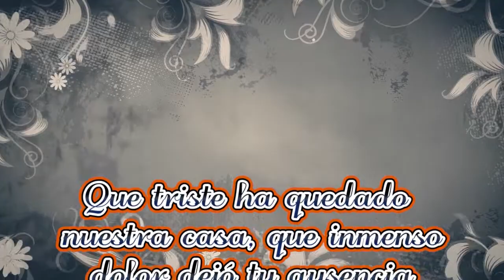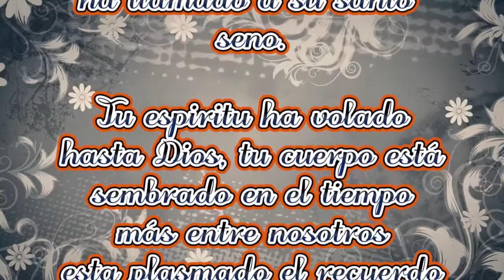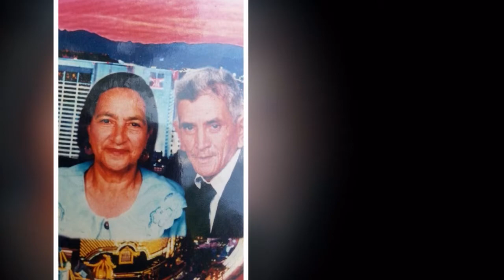´s 1 AÑO DE FALLECIDO JOSE GUADALUPE TURCIOS